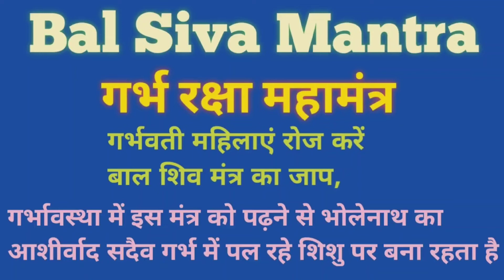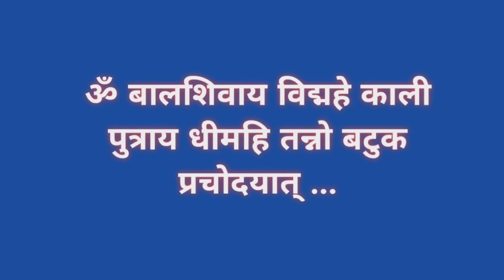गर्भ रक्षा महामंत्र ,प्रेगनेंसी में बाल श‍िव मंत्र का जाप गर्भ में पल रहे शिशु की रक्षा करती है।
ॐ बालशिवाय विद्महे काली पुत्राय धीमहि तन्नो बटुक प्रचोदयात् ...

प्रेगनेंसी के दौरान बाल श‍िव मंत्र का जाप गर्भ में पल रहे शिशु की रक्षा करने वाला माना जाता है। देखें इस गर्भ रक्षा महामंत्र के ह‍िंदी ल‍िर‍िक्‍स।

मुख्य बातेंबाल श‍िव मंत्र भगवान भोलेनाथ को समर्पित हैमान्‍यता है क‍ि गर्भावस्था में इस मंत्र को पढ़ने से भोलेनाथ का आशीर्वाद सदैव गर्भ में पल रहे शिशु पर बना रहता हैयह मंत्र गर्भ में पल रहे शिशु के साथ-साथ माता की भी रक्षा करने वाला माना जाता है
Garbh Protection Mantra for pregnant ladies: शादी के बाद हर व्यक्ति को संतान प्राप्ति की चाह होती है। हर माता-पिता चाहते हैं, कि उनका जन्म लेने वाला संतान बेहद सुंदर, संस्कारी, बुद्धिमान और दीर्घायु हो। लेकिन आज के परिवेश में स्वस्थ संतान को जन्म देना काफी मुश्किल हो गया है। बहुत सारे बच्चे, तो गर्भ में ही मर जाते हैं। कुछ तो गर्भ में ही खतरनाक बीमारियों का शिकार बन जाते हैं। यदि आप अपने गर्भ में पल रहे शिशु को हेल्थी देखना चाहती है, तो आपको रोजाना ये मंत्र जरूर पढ़ना चाहिए। इस मंत्र की सबसे बड़ी खासियत यह है, कि इसे पढ़ने से बच्चा स्वस्थ तो होता ही है, बल्कि भोलेनाथ का आशीर्वाद सदा उसके सिर पर बना रहता है।

Bal Shiva Mantra in Hindi, गर्भ रक्षा महामंत्र

बाल श‍िव मंत्र जाप के लाभ

यदि प्रेगनेंसी के दौरान किसी महिला का बार-बार गर्भपात हो जाता हो, तो यह मंत्र उनकी उस पीड़ा को बहुत जल्द दूर कर सकता है। वेद-पुराणों में इस मंत्र का विशेष महत्व है। पंडितों के अनुसार यह मंत्र गर्भ में पल रहे शिशु के साथ साथ जन्म देने वाली माता का भी सदैव रक्षा करता हैं।  गर्भावस्था में इस मंत्र को पढ़ने से जच्चे और बच्चे के आसपास भी बुरी साया नहीं भटकता हैं। धर्म के अनुसार  प्रेगनेंसी के समय यदि माता रोजाना इस मंत्र  को पढ़े या सुनें, तो उनके गर्भ में पल रहे बच्चे में संस्कार आने के साथ-साथ उनकी दीर्घायु हो सकती हैं।

In the Hindu religion, Lord Shiva is known as the god of destruction. He is also said to be a symbol of mercy. People around the world engage in different ways of praying to the Lord to please him, and he is pleased very easily. Shiva Pooja involves recitation of Shiva Mantras. These mantras are recited to win over fear and fight one's battles and come up undefeated. These mantras protect us from diseases, fears, etc. Proper and regular recitation of these mantras ensures that person gets success and siddhis. These mantras make people strong from the inside to fight any battles that they pick. They help cleanse the body from any sort of negativity and make one all the more powerful and strong. Many of these mantras are exclusively devoted to Lord Shiva and if you decide to recite them, you will particularly feel energized and see a host of other benefits as well.

The most well known and basic Shiva Mantra which simply translates to ‘I bow to Lord Shiva’. It is dedicated to Lord Shiva and if chanted 108 times every day, this mantra will help you purify your body and Lord Shiva will shower his blessings on you.
 Rudra Mantra – ‘Om Namo Bhagwate Rudraay’

This mantra will make sure all your wishes get fulfilled along with the blessings of Lord Shiva.
 Shiva Gayatri Mantra – ‘Om Tatpurushaya Vidmahe Mahadevaya Dhimahi Tanno Rudrah Prachodayat’

It is a form of the most powerful mantra in Hinduism, the Gayatri Mantra. Shiva Gayatri Mantra is extremely powerful, it gives you peace of mind and that pleases Lord Shiva.
 Shiv Dhyaan Mantra – ‘Karcharankritam Vaa Kaayjam Karmjam Vaa Shravannayanjam Vaa Maansam Vaa Paradham I Vihitam Vihitam Vaa Sarv Metat Kshamasva Jay Jay Karunaabdhe Shree Mahadev Shambho II’

This is a very powerful mantra that helps you ask for forgiveness from Lord Shiva for any sin that you may have done along the course of your life.
 Maha Mrityunjaya Mantra - Om Tryambakam Yajamahe Sugandhim Pushti Vardhanam I Urvarukamiva Bandhanath Mrityormukshiya Mamritat II

This extremely powerful mantra helps us escape the fear of death. Lord Shiva is known as the Lord of death and destruction, hence only he can save us from death. Family members of people dangling between life and death often recite this particular mantra for the affected to get well soon.
 Ekadasha Rudra Mantra
Ekadasha Rudra mantra is a set of eleven different mantras. During Maha Shivaratri or Maha Rudra Yagnya, all of the eleven mantras if recited are very beneficial for people. These eleven mantras each correspond to one month and it is said that if you recite the one specified for your month, it turns out to be most beneficial, but reciting all eleven won’t do any harm as well.
• Kapali – ‘Om HumHum Satrustambhanaya Hum Hum Om Phat’
• Pingala – ‘Om Shrim Hrim Shrim Sarva Mangalaya Pingalaya Om Namah’
• Bhima – ‘Om Aim Aim Mano Vanchita Siddhaya Aim Aim Om’
• Virupaksha – ‘Om Rudraya Roganashaya Agacha Cha Ram Om Namah’
• Vilohita – ‘Om Shrim Hrim Sam Sam Hrim Shrim Shankarshanaya Om’
• Shastha – ‘Om Hrim Hrim Safalyayai Siddhaye Om Namah’
• Ajapada – ‘Om Shrim Bam Sough Balavardhanaya Baleshwaraya Rudraya Phut Om’
• Ahirbhudanya – ‘Om Hram Hrim Hum Samastha Graha Dosha Vinashaya Om’